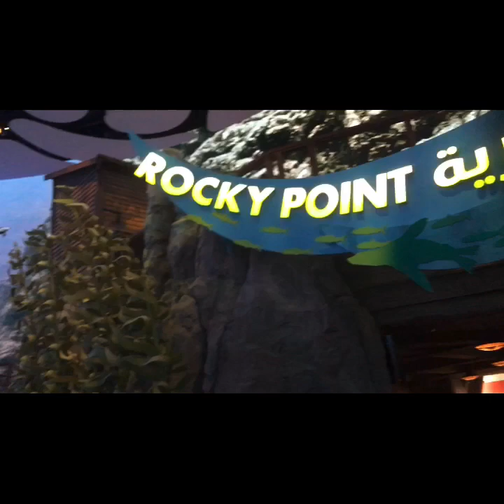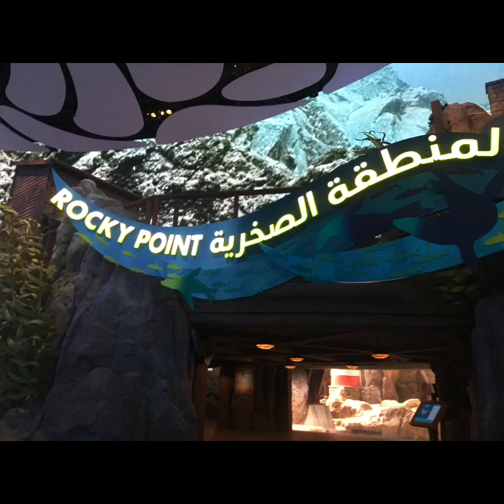SEA WORLD at YAS lSLAND ABUDHABI UAE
Amazing place to visit for everyone especially for kids❤️too much fun